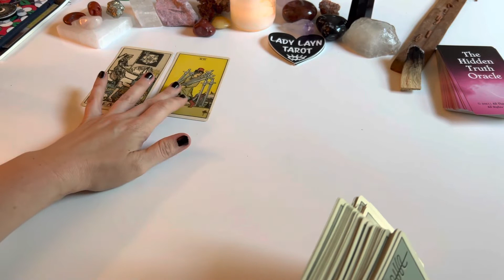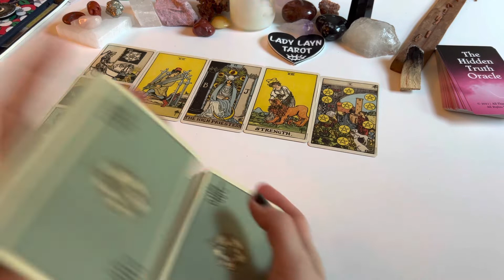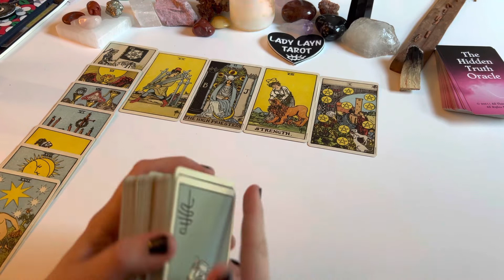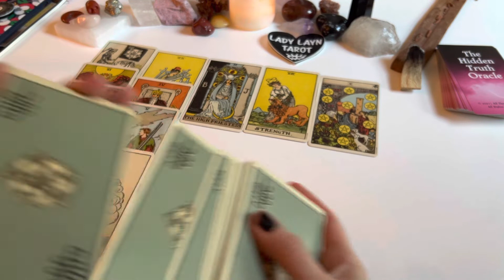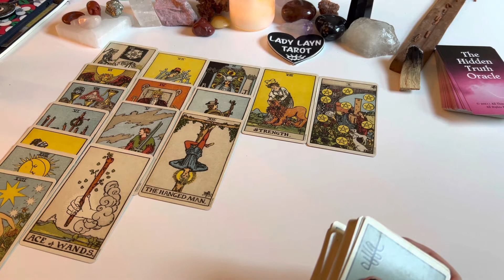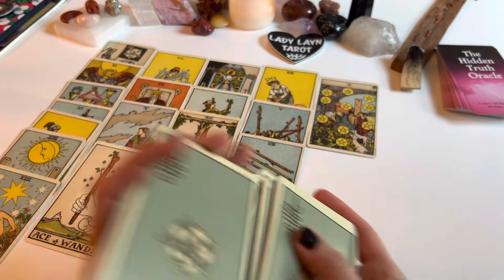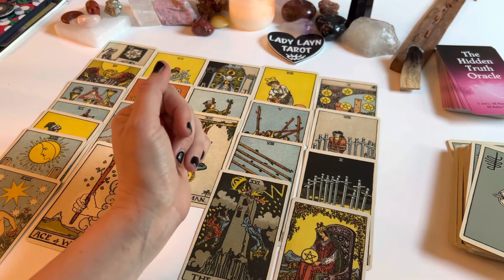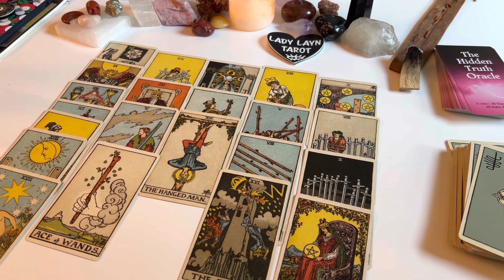CANCER! Love Reading “Trust your intuition”